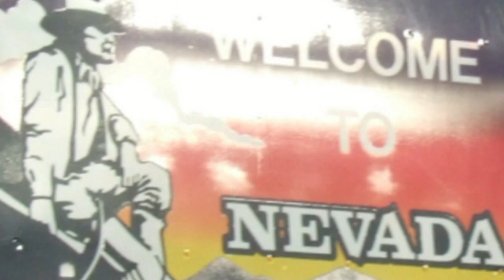Hoover Dam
South of Las Vegas, Nevada.